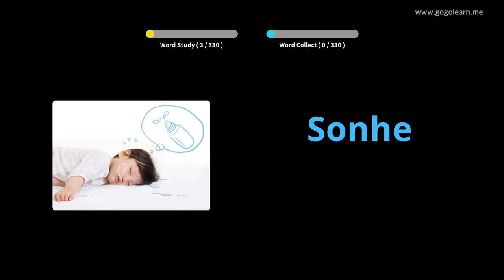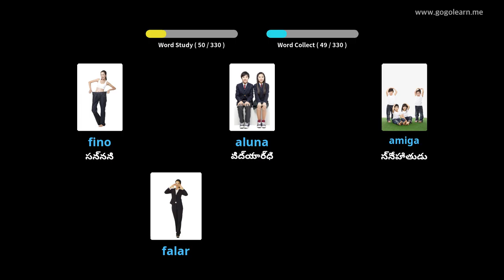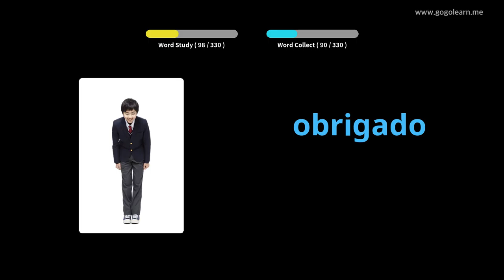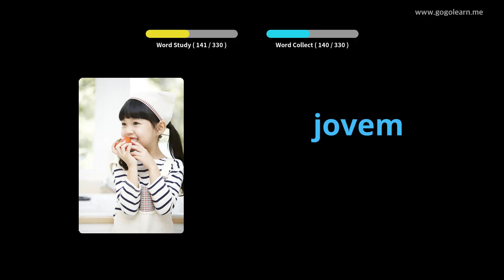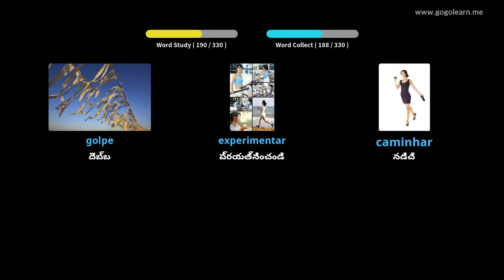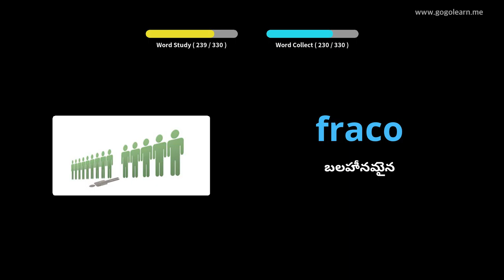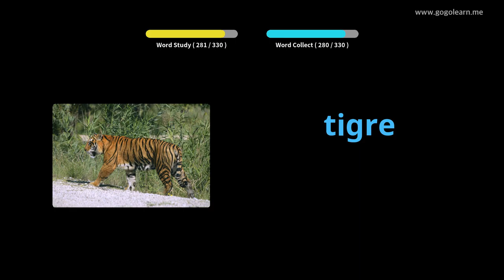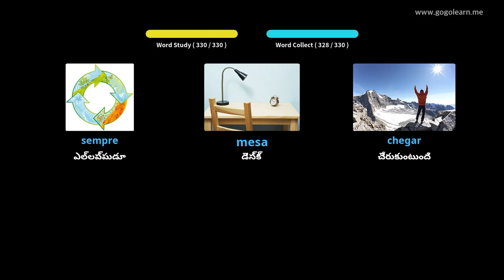డ్రైవింగ్ చేస్తున్నప్పుడు పోర్చుగీస్ పదజాలం వినడం | Golearn